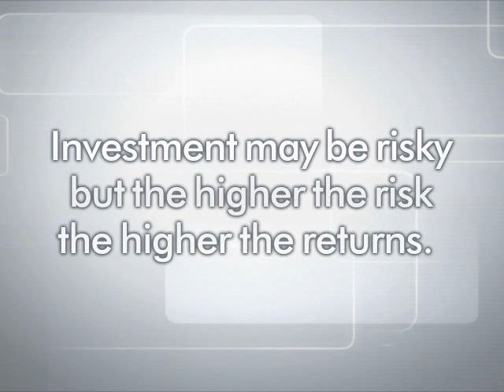Take 5 Win 5 - 1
Trinidad and Tobago Unit Trust Corporation (UTC) has the best options for saving & investing. We're giving away $500 TTD Units to 5 people! Enter by watching our video & answer trivia today.